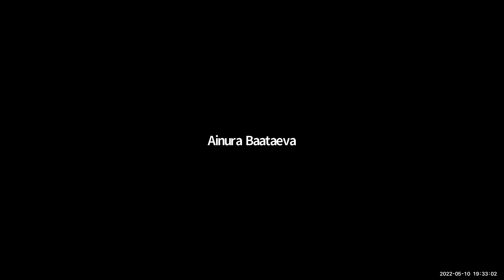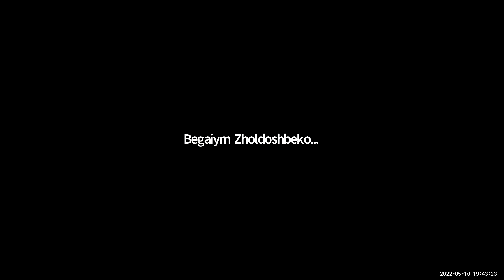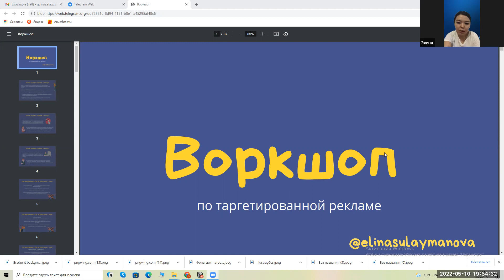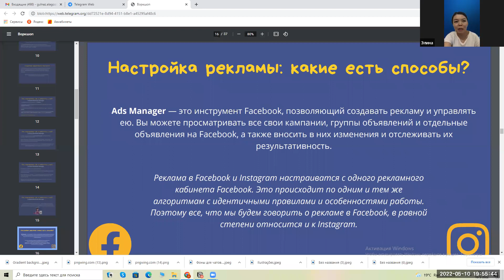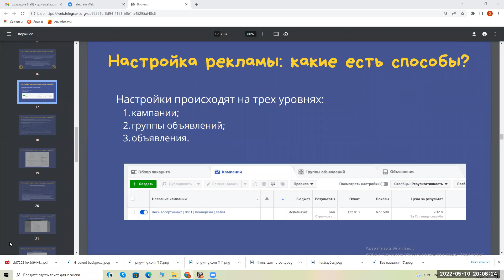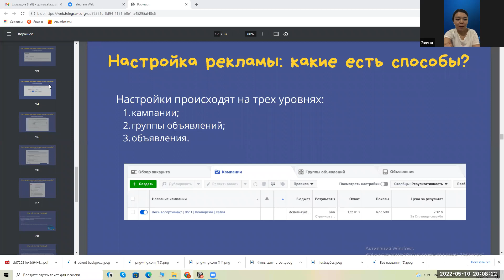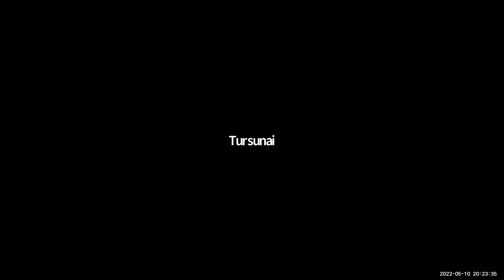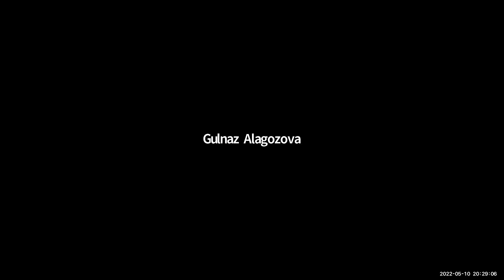15. Таргет - Продолжение